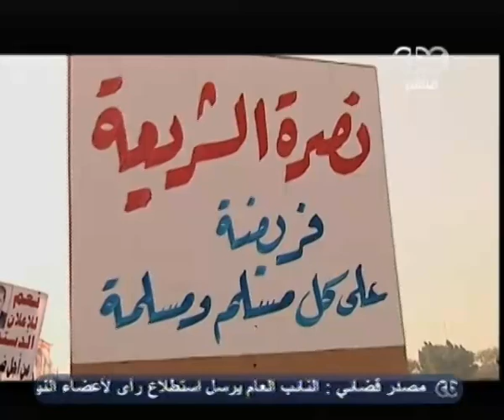زي الشمس - [3-12-2012] التصعيد السياسي لمواجهة الاستفتاء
زي الشمس - التصعيد السياسي لمواجهة الاستفتاء
‎زي الشمس - دينا عبد الرحمن - CBC-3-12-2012
‎ضيوف الحلقة
عبد الغفار شكر
رئيس حزب التحالف الشعبي الاشتراكي
عادل قوره
رئيس مجلس القضاء الاعلى الأسبق